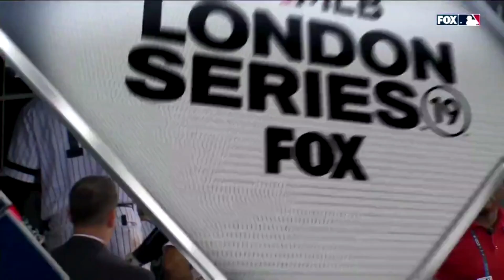Yankees win Game 1 of the 2019 London Series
The New York Yankees win the first MLB game in London and Europe.